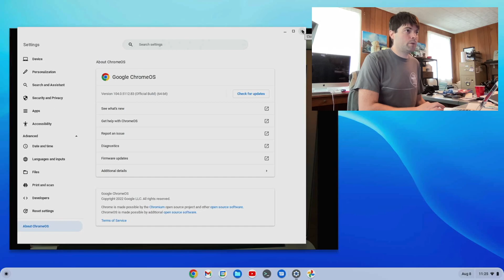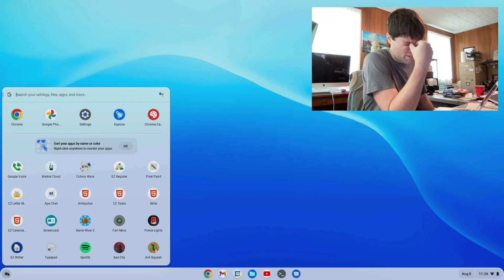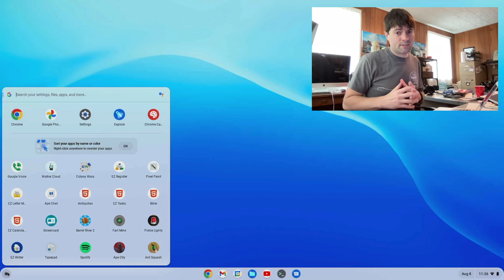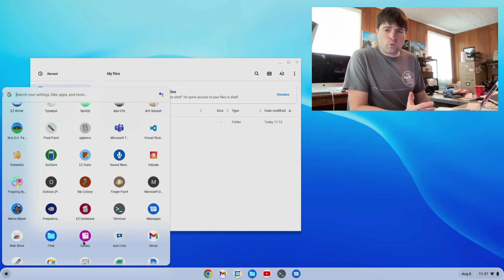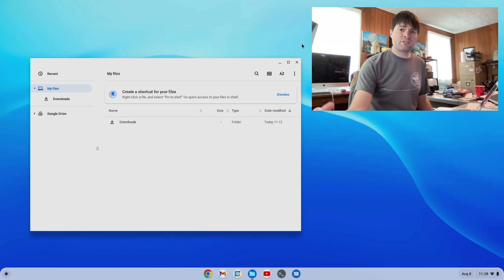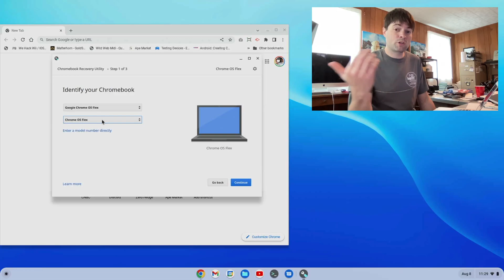ChromeOS Flex 104 Update Released to Stable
Chrome OS Flex stable has been updated to 104!  We take a look at some of the new things here.  When 104 was on Dev I had nothing but issues with it, but it seems to be better now on Stable.